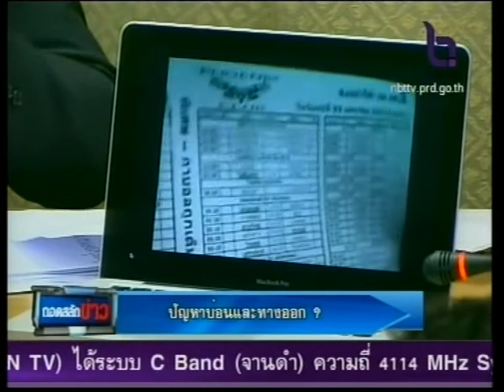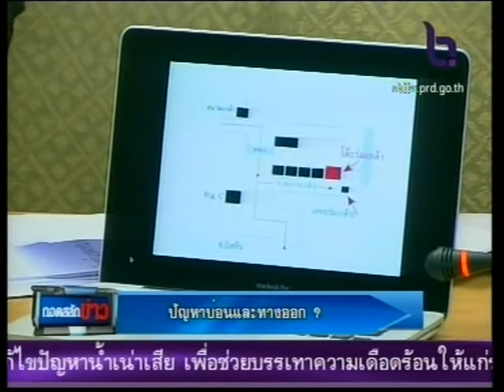ถอดสลักข่าว ประจำวันที่ 26 ม.ค. 55 1/3